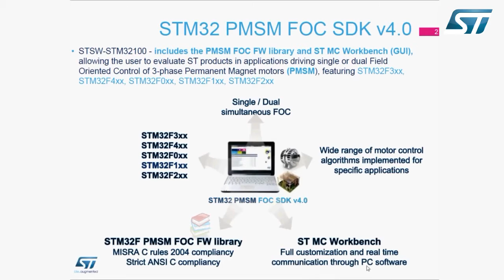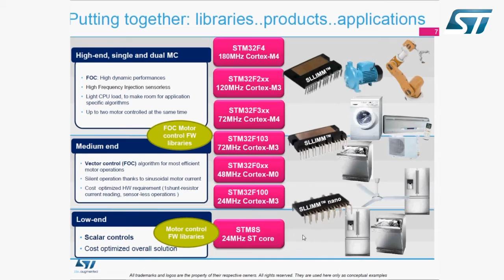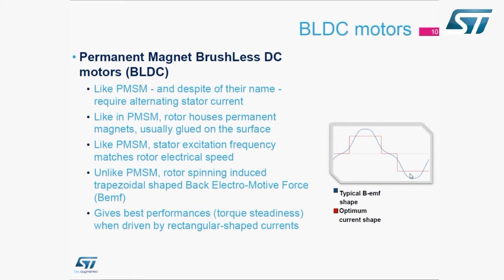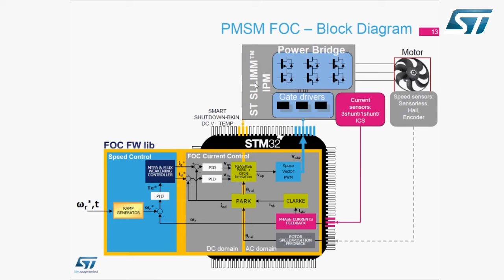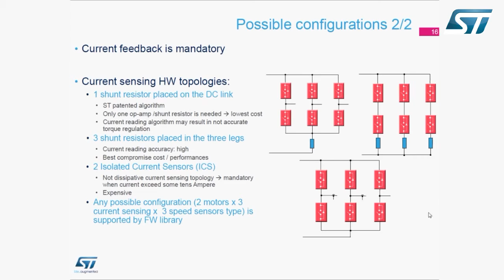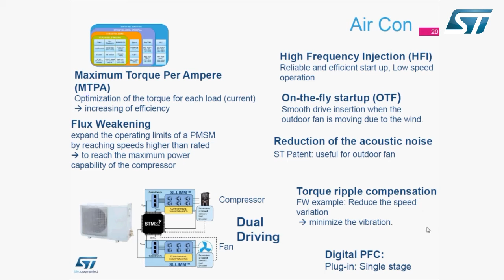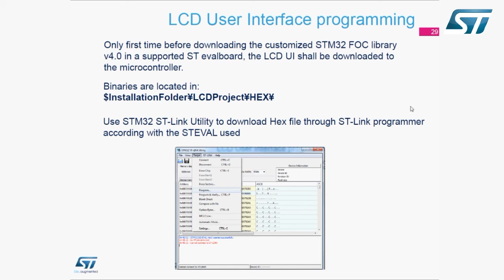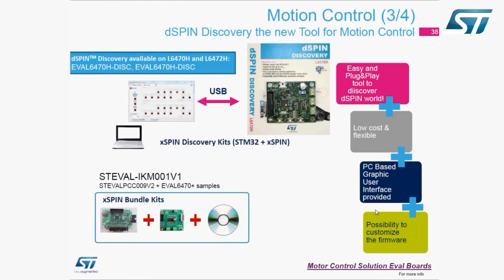Motor control (ePresentation in korean language)